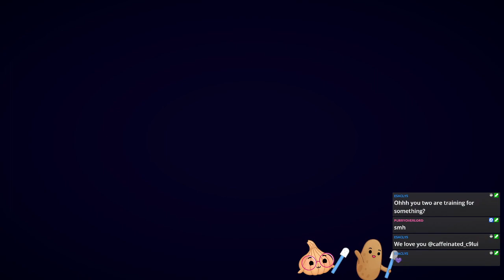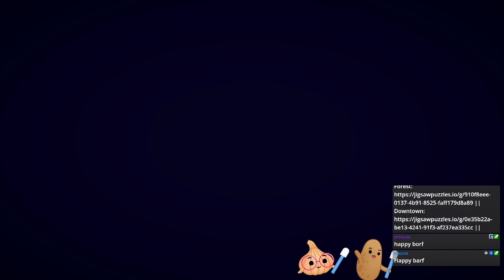PlateUp! My Lady Dumps! Turbo Duo Dumplings with crispy_fx!